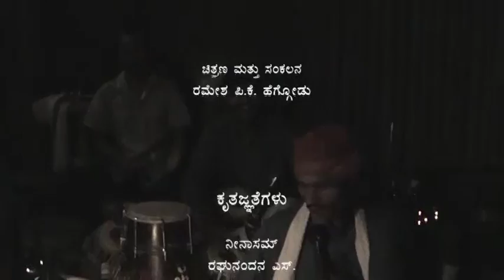Sita Swayamvaram | ಸೀತಾ ಸ್ವಯಂವರಂ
ನೀನಾಸಂ ತಿರುಗಾಟ ೨೦೧೩-೧೪ರ ರಂಗಪ್ರಯೋಗ
ರಚನೆ: ಎಂ ಎಲ್‌ ಶ್ರೀಕಂಠೇಶ ಗೌಡ
ವಿನ್ಯಾಸ ಮತ್ತು ನಿರ್ದೇಶನ: ಮಂಜುನಾಥ ಎಲ್‌ ಬಡಿಗೇರ
ಸಂಗೀತ ಸಂಯೋಜನೆ: ಅರುಣ್‌ ಕುಮಾರ್‌ ಎಂ

A play by Ninasam Tirugata 2013-14
Playwright: M L Srikantesha Gowda
Design and Direction: Manjunath L Badiger
Music Composition: Arun Kumar M